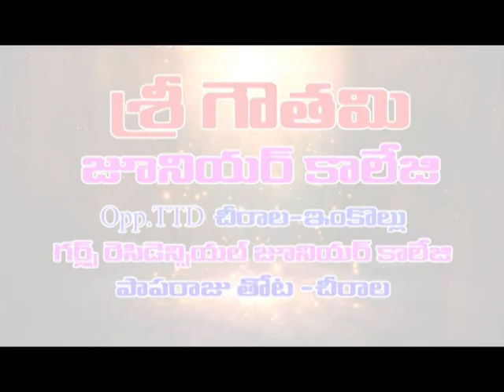నెల్లూరు జిల్లా బుచ్చిరెడ్డిపాలెం వద్ద చలివేంద్రం ప్రారంభం || DN5 NEWS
నెల్లూరు జిల్లా బుచ్చిరెడ్డిపాళెం నుండి నార్త్ రాజుపాలెం వెళ్లే రోడ్డులో ప్రయాణికులకు దాహార్తి తీర్చడంకోసం చిన్నారి భారత్ వాజ్ పేరుతో చలివేంద్రం ఏర్పాటు చేశారు. అనారోగ్యంతో మృతి చెందిన తన బిడ్డ జ్ఞాపకార్ధం కొడవలూరు మండలం చింతచెలిక గ్రామంలో భారత్ వాజ్ పేరుతో తల్లిదండ్రులు రాంబాబు, సుప్రియ చలివేంద్రం ప్రారంభించారు. ప్రారంభం సందర్భంగా మజ్జిగ అందజేశారు.